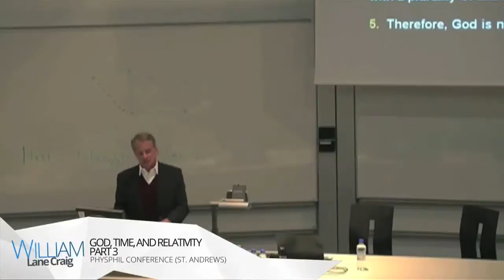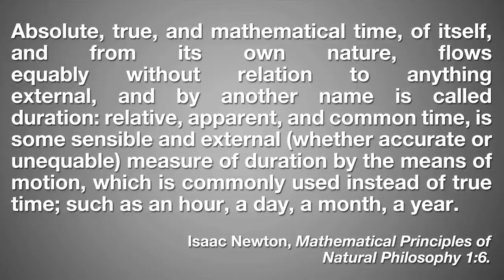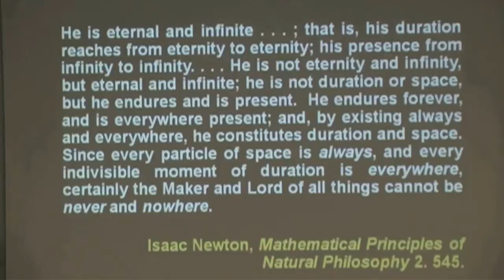God, Time, and Relativity: William Lane Craig's Lecture at PhysPhil Conference (Part 3)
Dr William Lane Craig recently lectured on "God, Time, & Relativity: Exploring the Mutual Implications of Relativity Theory and Conceptions of Divine Eternity" at the PhysPhil Conference at St Andrews on Tuesday, September 11th 2012. The day was divided into talks and discussions on the subject of space and time, the strange world of quantum mechanics, and the relationship between metaphysics and the physical sciences. Spanning the worlds of physics, philosophy, and philosophical theology, this turned out to be a very stimulating interdisciplinary conference. In this clip, Dr Craig discusses Newton's views on time, space, and relativity.